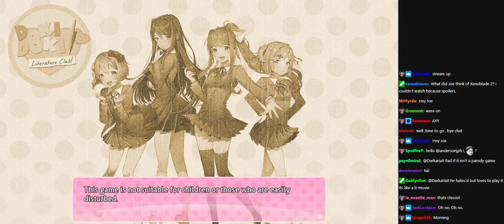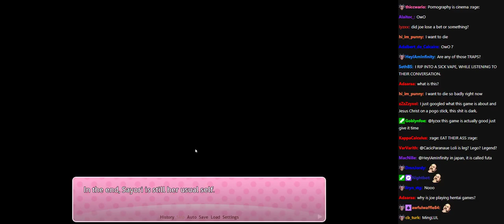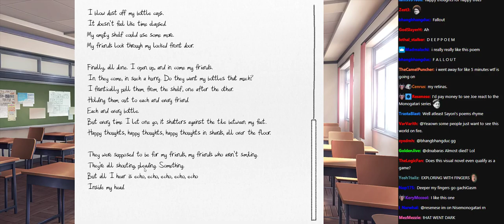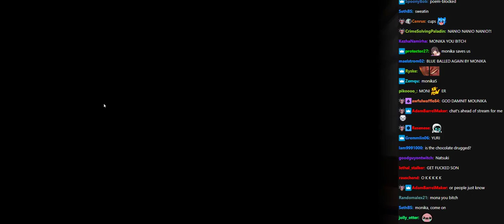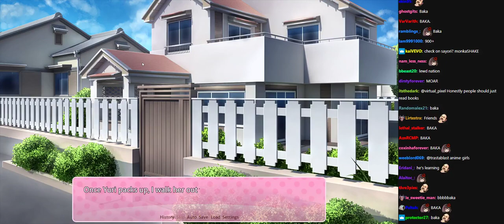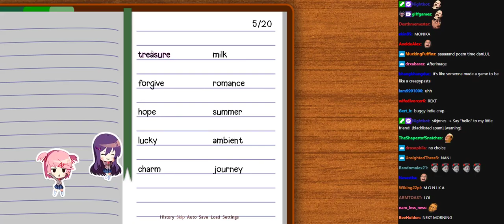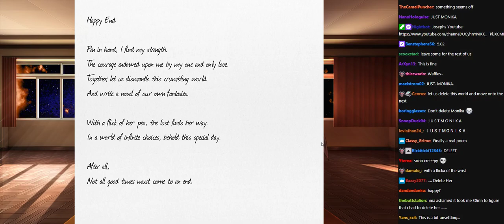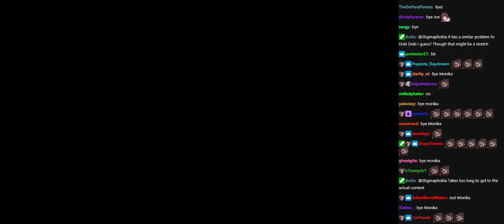Joseph Anderson Doki Doki Literature Club with chat [12/04/2017]